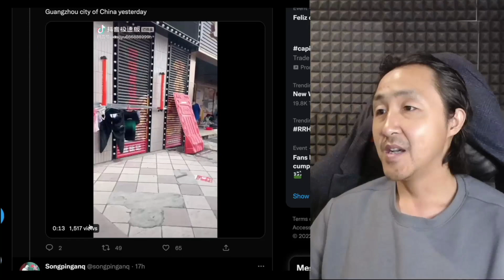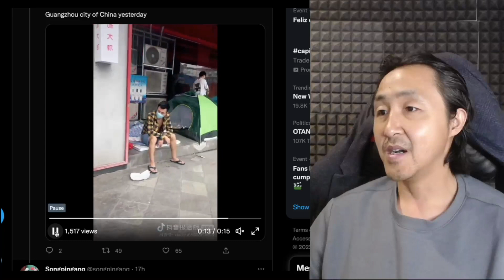习近平在泰国受到“热烈”欢迎；广州出现大批流浪汉，网友爆料：他家是包租公，出租屋死人了，租户宁肯睡大街也不租房子了！中共迎来内外交困的时刻！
当地时间11月17日下午，国家主席习近平乘专机抵达泰国曼谷，出席亚太经合组织第二十九次领导人非正式会议并对泰国进行访问。

习近平和夫人彭丽媛乘坐的专机抵达曼谷素万那普国际机场时，泰国总理巴育夫妇、副总理兼外长敦夫妇、文化部部长伊提蓬夫妇等热情迎接。礼兵分列红地毯两侧，身着靓丽民族服装的当地青年行合十礼夹道欢迎，泰国华侨华人代表挥舞中泰两国国旗，向习近平夫妇表示最热烈的欢迎。

补充：欢迎朋友们加我电报讲述你们的故事和见闻
我喜欢听人讲故事
电报：@laohei7890